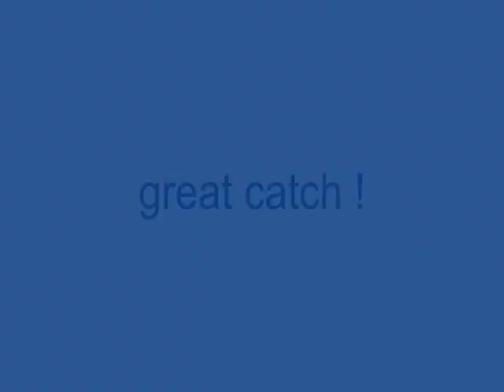WonderWoman "wonder catch"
wonder woman tries to catch by hand a deadly formula tossed by enemy.